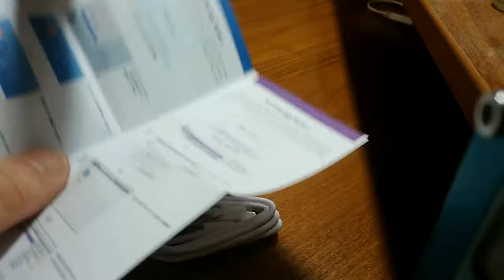Компактный роутер NEXX WT3020F REVIEW from GEARBEST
Маленький многофункциональный роутер NEXX WT3020F от магазина GEARBEST. Ссылка
Компактные размеры, питание от  USB, приятный на ощуп. Имеет два Lan порта, USB. Может работать как маршрутизатор, повторитель, точка доступа. Кроме того легко прошивается. Удобно брать с собой в путешествие. Имеет современную аппаратную часть.